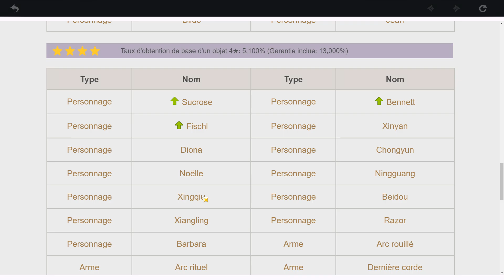GENSHIN IMPACT : Toutes les nouveautés de la 1.2 ! (Primo, Monts Dosdragon, Albedo...)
Voici tout ce qu'il faut savoir sur la mise à jour 1.2 de Genshin Impact avec les nouveautés, changements, nouvelle zone, boss, histoire, primo-gemmes ! (Les liens évoqués (↓))

-- ME SOUTENIR --

Code Creator Epic Games ► ACTUGAMING

-- ME SUIVRE --